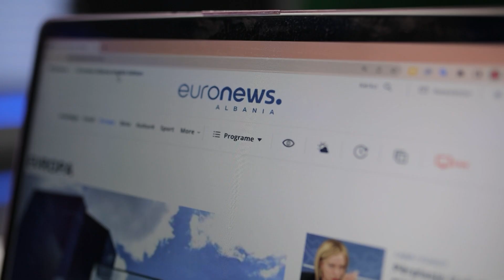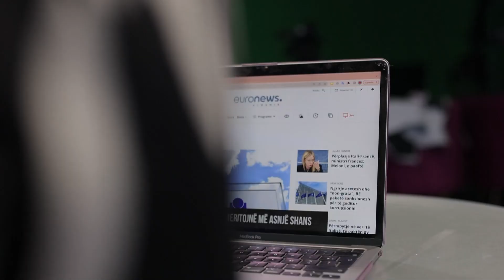EU patience with Serbia at the limit, Albania’s Oscars bid, AI takes over Euronews! | Inside Albania